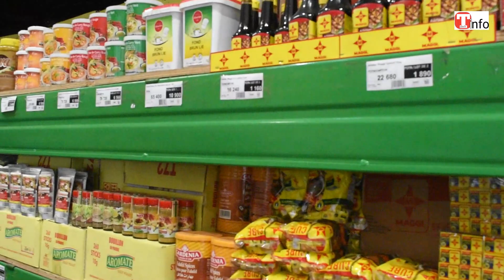Baisse du prix des denrées alimentaires sur le marché de Bouaké : le DR du commerce confirme